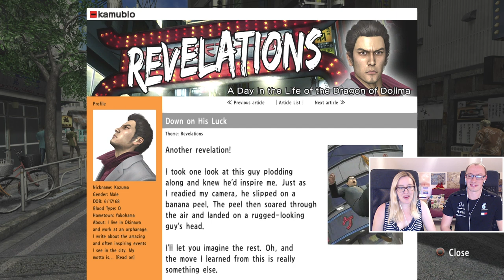LET'S PLAY | Yakuza 3 Remastered - Part 18 | UNFINISHED BUSINESS - KAMUROCHO & OKINAWA SUBSTORIES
Part 18 of our blind let's play of Yakuza 3 Remastered on the PS4!

In this episode of Yakuza 3 Remastered, we do some substories in Kamurocho and Okinawa. In Kamurocho we meet up with the ramen guy again, talk to Yuya about opening up a second Stardust in Yokohama, complete Ghosts from the Past, and take down Kotaro the Killer for the HLA. Then we get a taxi over to Okinawa and continue the English-speaking substory, bump into those con men again, and complete the old guy relevation which sees us getting the Super Finish: Hell's Gauntlet!

Headphone splitter